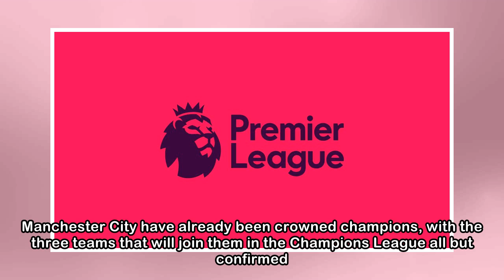Livescore: Latest Premier League results for Week 36, 2017/2018 EPL scores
The Premier League enters Week 36 this weekend. Manchester City have already been crowned champions, with the three teams that will join them in the Champions League all but confirmed. However, the te...